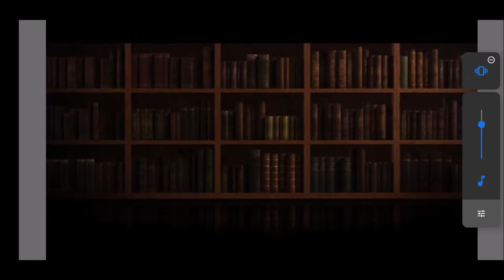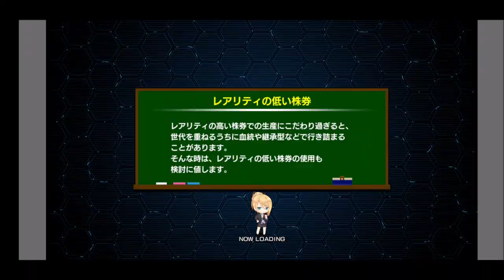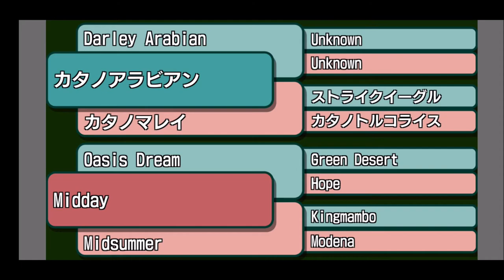【スタポケ 29-24】カタノミッディ最終章 引退レース SWBCで好勝負【スターホースポケット ：競馬ゲーム 】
【17】宝塚記念 テイエムオペラオー＆グラスワンダー＆ステイゴールドら出走：
【19】天皇賞秋 ステイゴールドとゴール前勝負。テイエムオペラオー、ナリタトップロード、メイショウドトウらも出走：
【20】香港ヴァーズ ダリアプール、エラアシーナ、インディジェナスらと対決：